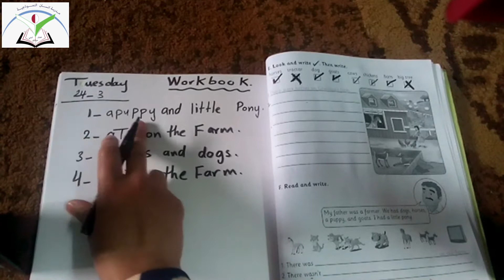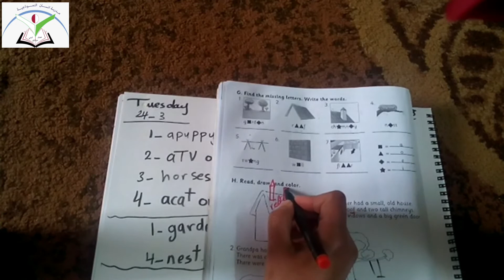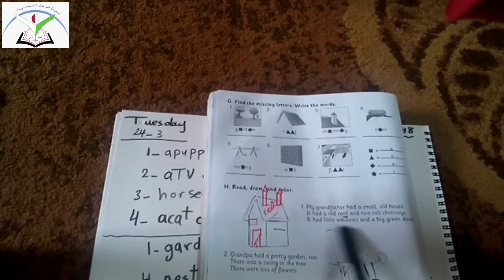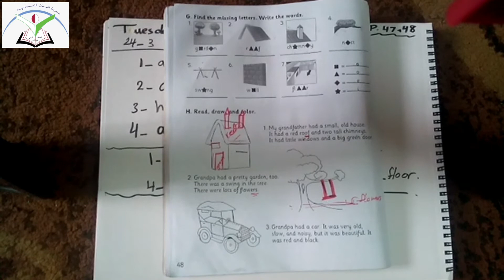انجليزي/ تمارين /صف ثالث